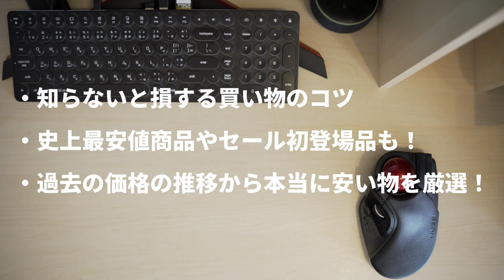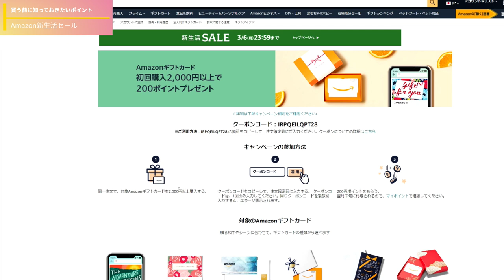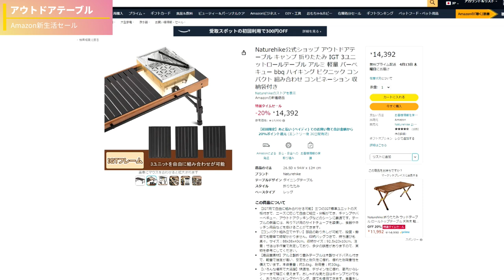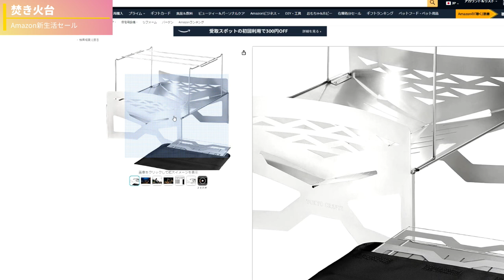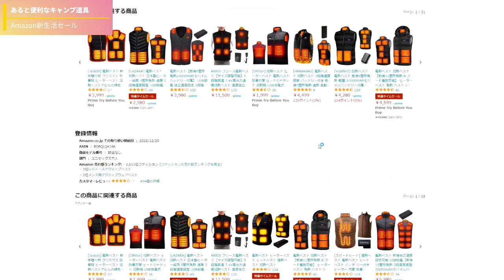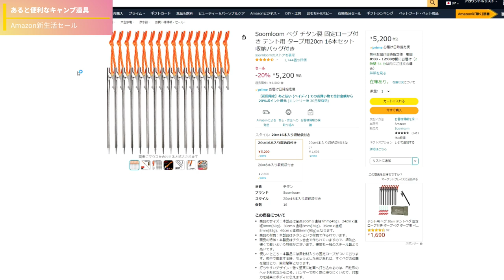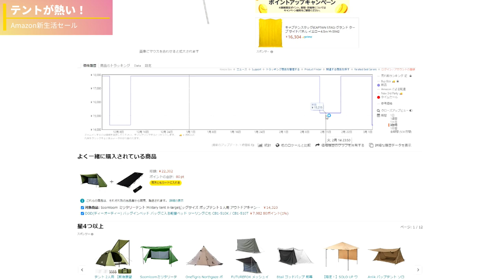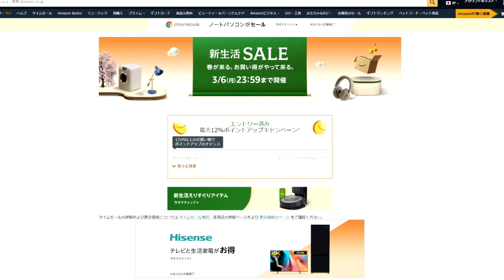【キャンプ道具】Amazon新生活セール おすすめ商品とお得な買い方を紹介！【史上最安値＆新登場続出！Amazon大セール 2023 目玉商品】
▼購入前にキャンペーンは絶対チェック！
・プライム会員登録はコチラ
・初回厳禁チャージ限定1,000ポイント
　➡チャージはコチラttps://amzn.to/3O1RpZA

▼お得な商品、買い時は今！

～テーブル・チェア～
Moon Lence ベストセラーのスゴイッスタイプ
激安ハイロー切り替えチェア
Moon Lence 絶対おすすめテーブル
絶対おすすめのスチールラックセット
フラットバーナーも入るオシャレテーブル

～焚き火台～
ウルフヨックアウトドアのコスパ最強パチグリル
野良道具研究所の大人気焚き火台
東京クラフト(TOKYO CRAFTS) マクライトも激安

超便利なWHATNOT(ワットノット) 収納コンテナ安すぎ…
この電熱ベスト滅茶暖かかったです
残量デジタル表示が見やすい爆光LEDランタン
１つあると絶対便利なエアーポンプ
一時期プレミア価格で販売していたIMCOの自動炊飯シリンダー
この軽さは事件です。チタンペグ

ベストセラーLEDランタンも安い！
木目調のスノーピークのような可愛い激安ランタン
ポンプ＋ライトの優秀ギア

～テント～
OneTigris ROC SHIELD激安…
OneTigris SOLO HOMESTEADは史上最安値！
OneTigris Northgazeも安すぎ！
でかいパップテントもセールです！

～ヤミツキ的生活を豊かにしてくれるアイテム～
ワイヤレススピーカーならAnker Soundcore 2
体重管理ならマジでコレAnker Eufy
マジで生活変わります。Fire TV Stick 4K Max
松屋のセットはセールで買って常備して間違いなし！

★☆LINE公式アカウント作ってみました！深い話はコチラをぽちっと登録！

《　目次　》
0:00　はじめに
1:32　購入前に抑えておきたいポイント
4:06　本当に安い？Amazon新生活セールキャンプ道具まとめ
21:09　あなたの生活を豊かにしてくれるおすすめアイテム
24:20　まとめ